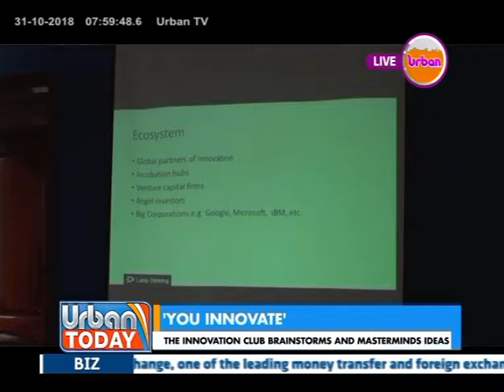UrbanToday: Emotional Violence Against Children [2/2]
"You Innovate'